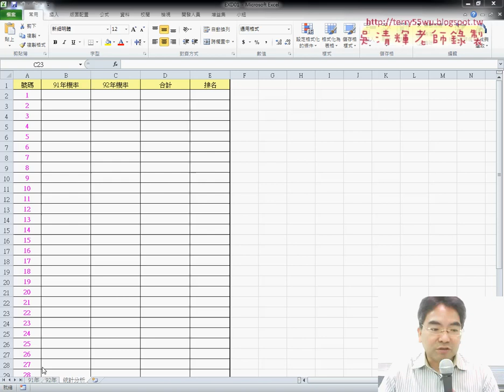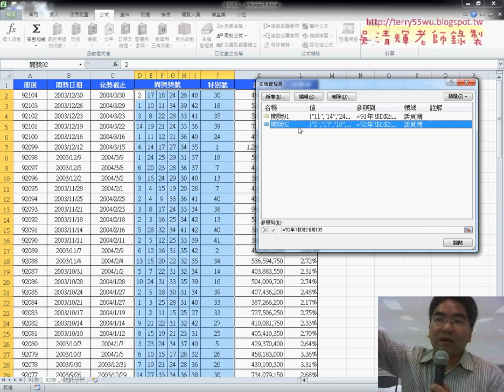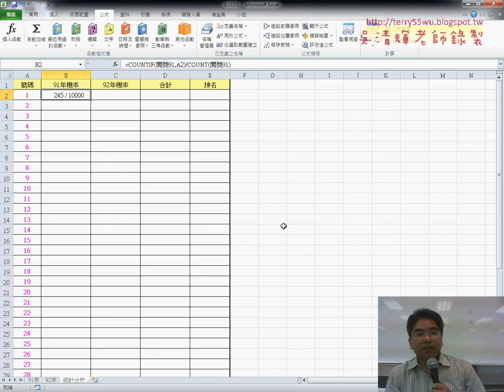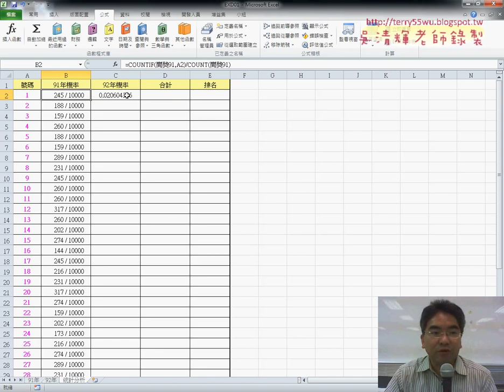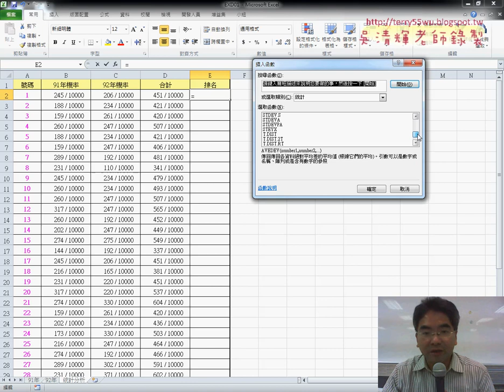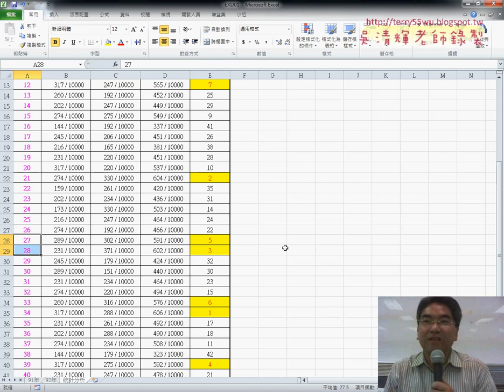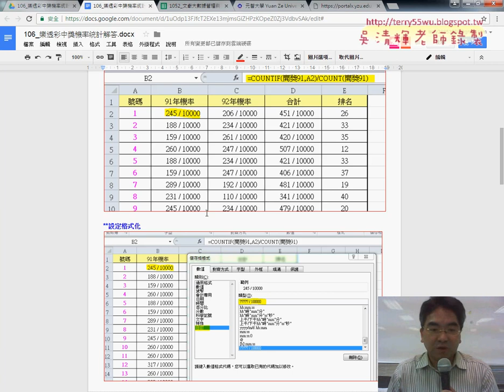09 106 樂透彩中獎機率統計解答